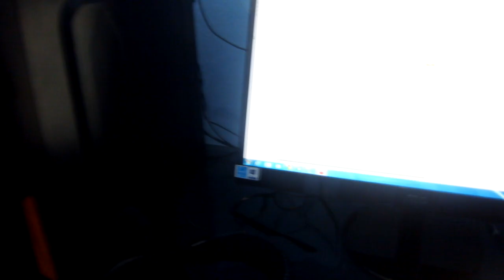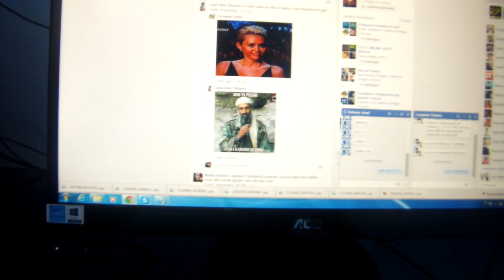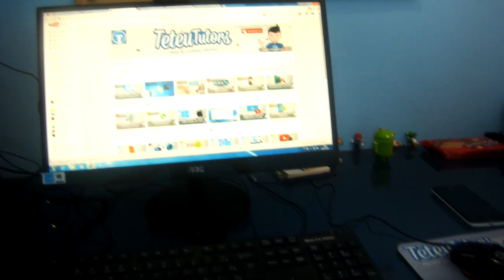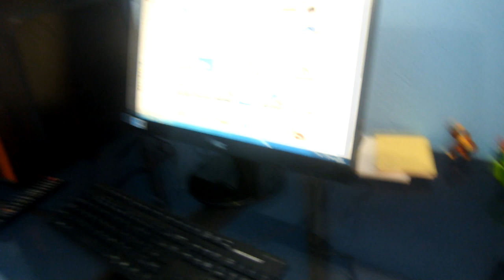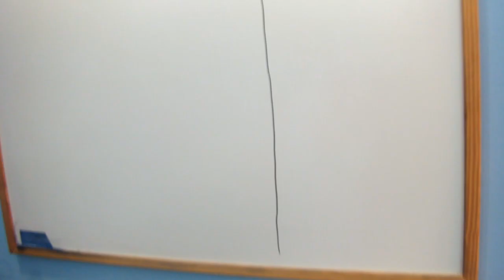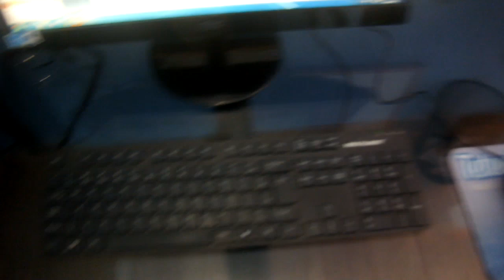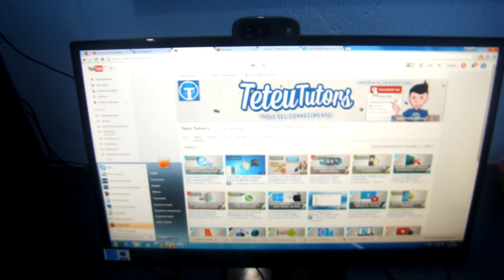Especial 150 mil inscritos - Conheça meu Setup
Conheça neste vídeo meu computador, e meu escritório de gravação onde surgem as idéias de tudo que você vê aqui no canal, inclusive a desse pequeno texto aqui espero que vocês gostem, e muito obrigado aos 150 mil inscritos aqui do nosso canal no Youtube, muito obrigado a todo mundo que assiste, e que dá like, favorita e compartilha nosso vídeo no Youtube, obrigado mesmo de coração!